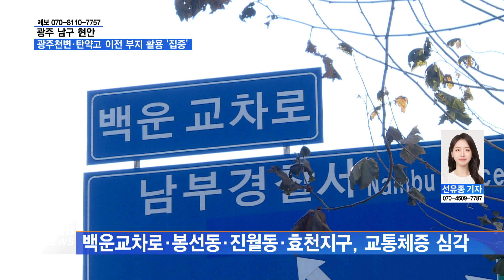[광주뉴스][리포트] 백운광장·산단 등 변화 앞둔 광주 남구...'교통체증' 과제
■CMB뉴스

광주 남구는 백운광장 일대 개발과
대촌 신규산단 조성 등
새로운 변화가 기대되는 곳입니다.
하지만, 주요 도심의 교통 체증은
해결해야 할 과제로 남아 있습니다.
정유철 기자입니다.

인구 20만의 광주 남구.

진월동과 봉선동, 효덕동 등 17개의 행정동을 포함한
지역입니다.

교육의 메카인 도심 지역과
농촌, 산단이 얽혀있는 복합지역입니다.

남구에 가장 시급히 해결해야 할
과제는 교통체증.

백운교차로부터 봉선동, 진월동, 효천지구까지
이어지는 교통체증은 주민들이 가장 크게 겪는
불편함 중 하나입니다.

백운고가 철거 이후, 활발히 이뤄지고 있는
각종 개발과 지하철 2호선 공사, 전남 서남부권으로
오가는 출퇴근 차량이 원인으로 꼽힙니다.

신규 도로개설과 확충 등 여러 방안들이
나오긴 했지만, 계획에만 그치고 있습니다.

이번 총선에서도 후보들은 이를 해결하고자
지능형 교통체계 도입과 우회도로 개설,
제석산 터널사업 등 도로 개설을 주장했습니다.

교통체증 해소는 단순 민원 사항으로 보이진
않습니다.

광주-나주 광역철도의 효천역 경유노선이
정부 예비타당성 조사에 있는데,
광주와 나주간 광역생활권 구축이라는 새로운 비전도
제시되고 있어, 하루 빨리 개선돼야 한다는 목소리도 나옵니다.

이외에도 새롭게 들어설 대촌산업단지의 발전도
관심사입니다.

이렇다 할 기업이 없는 남구지역 입장에선
강소기업 유치와 공공기관 추가 유치도 풀어야할
숙제로 남아있습니다.

CMB뉴스 정유철입니다.

CMB 광주방송